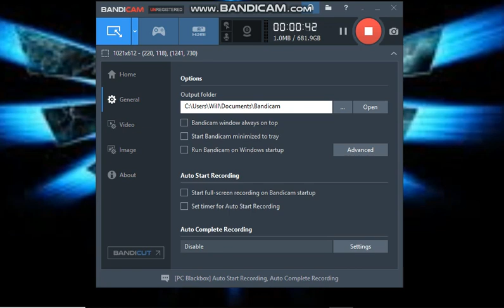the beanie bunch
this was made for the twitch streamer Helliphino and the idea was inspired by noremann for making a name for the subscribers of his twitch channel